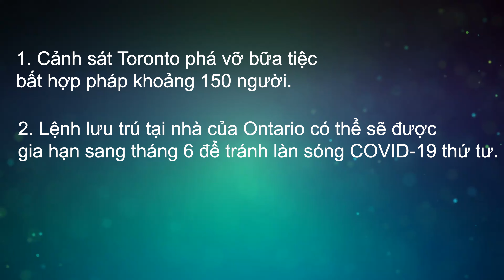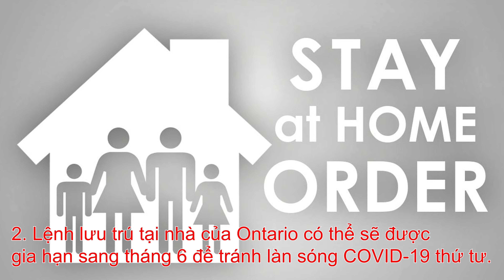Cảnh sát Toronto phá vỡ bữa tiệc bất hợp pháp hơn 150 người.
Quang Lam TV - Cảnh sát Toronto phá vỡ bữa tiệc bất hợp pháp hơn 150 người.
Quang Lam rất vui khi được đồng hành cùng quý khách với những bản tin hằng ngày của Canada, và tin thị trường bất động sản
Bản tin hôm nay ngày 12 tháng 5 năm 2021 gồm những tin chính sau đây:
1. Cảnh sát Toronto phá vỡ bữa tiệc bất hợp pháp hơn 150 người.
2.Lệnh lưu trú tại nhà của Ontario có thể sẽ được gia hạn sang tháng 6 để tránh làn sóng COVID-19 thứ tư.
3.Tin thị trường bất động sản: Dự báo giá nhà Canada có thể tăng 14% vào năm 2021 phần 2.
** Video chỉ được cung cấp cho mục đích tìm hiểu thông tin.